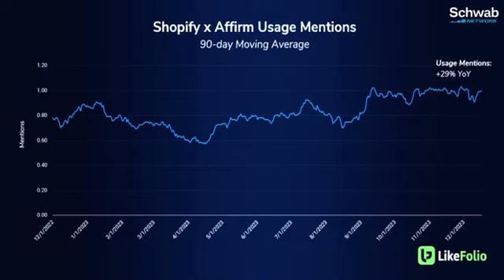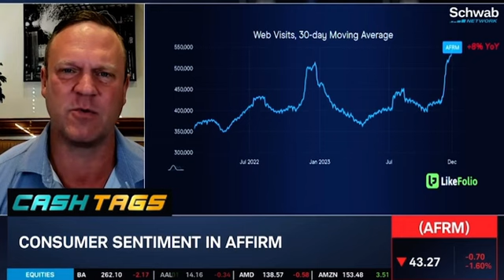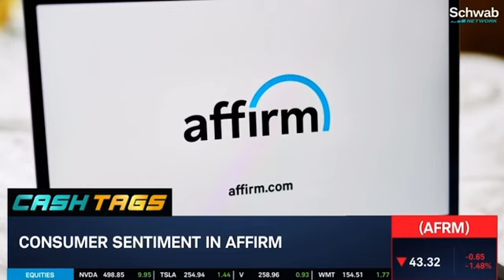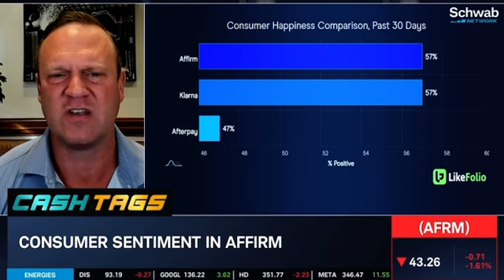Affirm Holdings (AFRM) Long Term Outlook